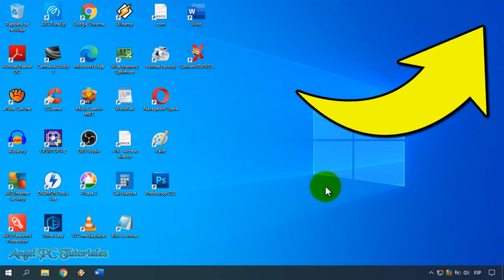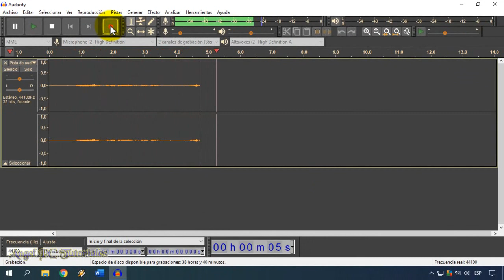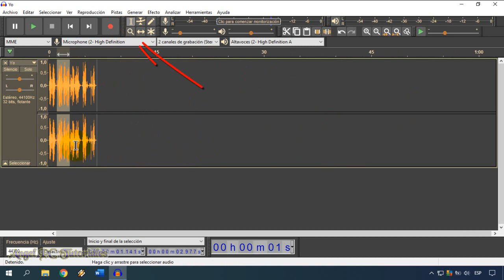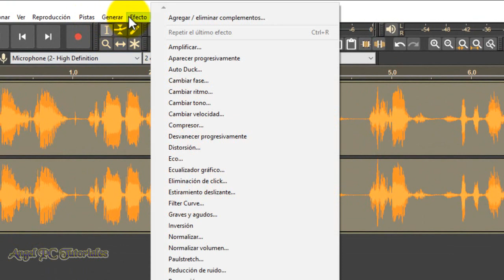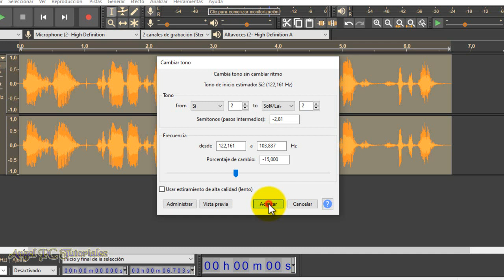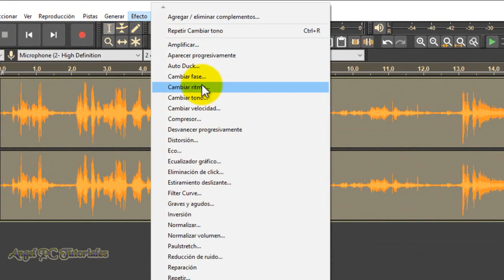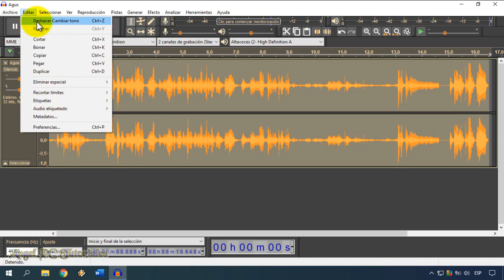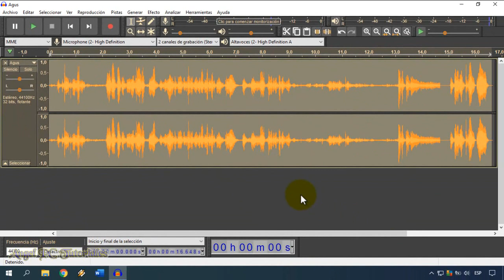COMO CAMBIAR EL TONO DE VOZ EN AUDACITY 🎤 Voz Gruesa o Finita 💥Mujer y Hombre 👩👨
Explico cómo cambiar el tono de la voz de un audio en audacity para hacerla gruesa o finita (grave o aguda), tanto para hombre como para mujer. También con este truco aprenderás a hacer que tu voz suene irreconocible, como si fuera la voz de otra persona. Puedes grabar directamente desde Audacity y cambiar o modificar tu voz, o también puedes importar un audio que ya hayas grabado previamente.
Así que ya sabes, si quieres aprender a cambiar el tono de tu voz con Audacity, debes mirar este video tutorial de principio a fin. Ya que explico cosas muy importantes a lo largo del video.

🔥🔥🔥 Ya he publicado y seguiré publicando más videos sobre cómo usar Audacity. Desde ya, MUCHÍSIMAS GRACIAS.

🚀🚀🚀 Quieres aprender a: CÓMO USAR YOUTUBE. Aquí te dejo muchos videos (con trucos) para que aprendas: